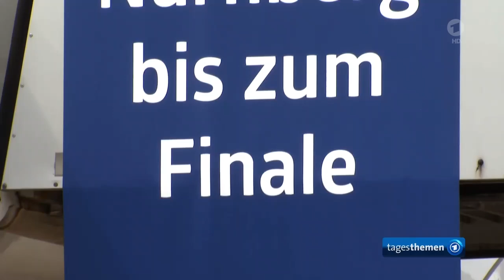Spiel gegen Dänemark im Achtelfinale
EM-Achtelfinale: Wie das DFB-Team gegen Dänemark gewinnen will,